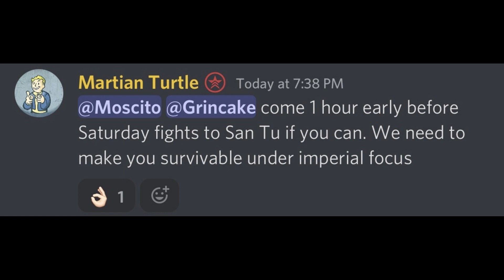Imperial Focus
an old video after those pilots shot imperial pilots at an active pwerplay system.